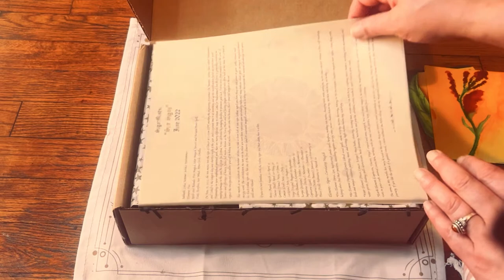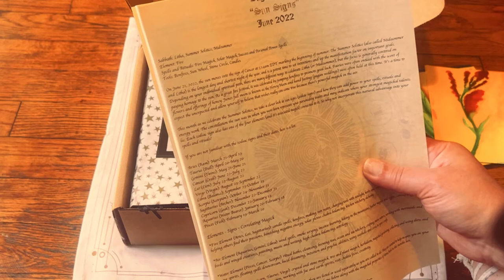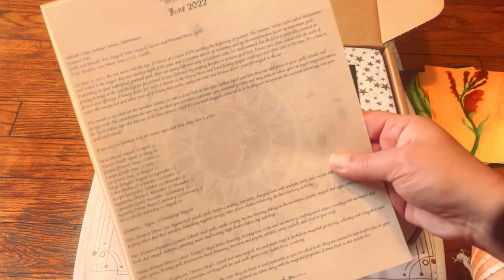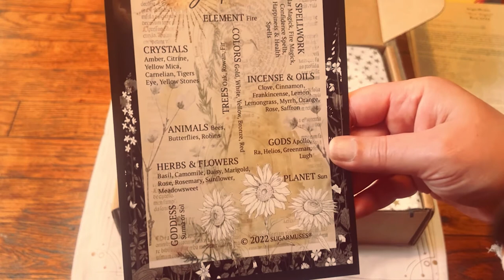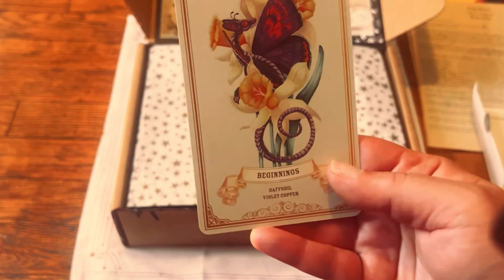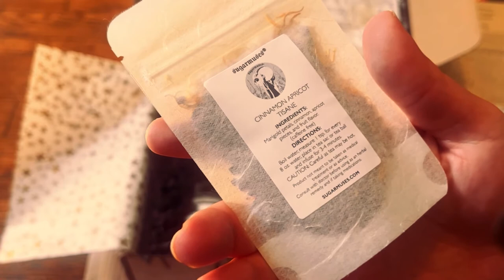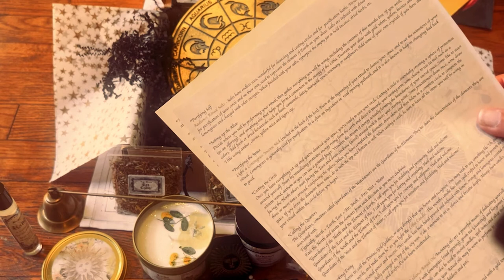"Sun Signs" Sugar Muses Deluxe Witchy Unboxing For Litha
Hey guys,  So, today I am unboxing  the Sugar Muses Deluxe Witchy box  and I am astounded of how gorgeous it is  .This is the Litha box for June2022 and it is so full of life & fire and full of potential. I wish everyone a Blessed Litha &  let me know which is your favorite item from this box in the comments below, I always love to hear your opinions.  Thanks to all for watching today xoxox

Music Credits
Ambient Laraaji
splice Originals
5:10-Experimental